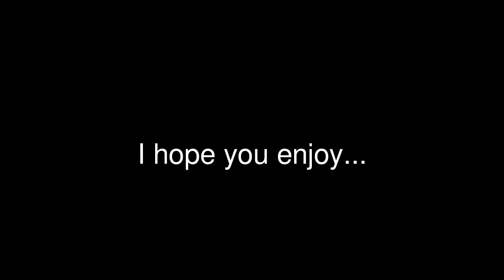BF3 - My 'Battlefield Moments'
So here are some of my 'Battlefield Moments' that are a small collective glitches, fail moments, and simple funny moments. This was my first ever actual attempt at using the editing program that Youtube provides as that is currently all I have access to. Anyways, I hope you guys enjoy.

A subscription would be cool but please rate and comment.
Thanks to DICE and EA for making such a great game.